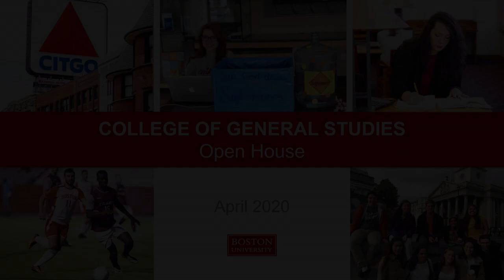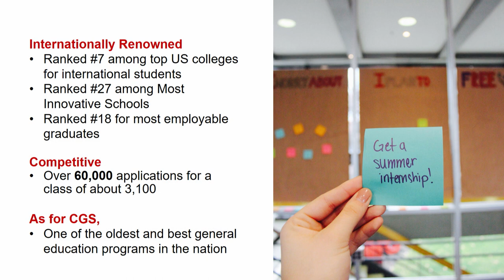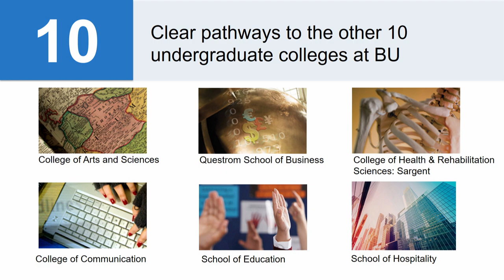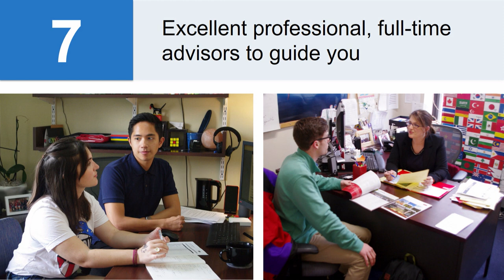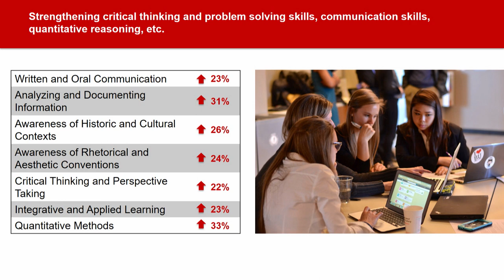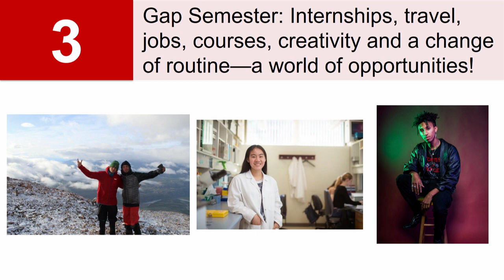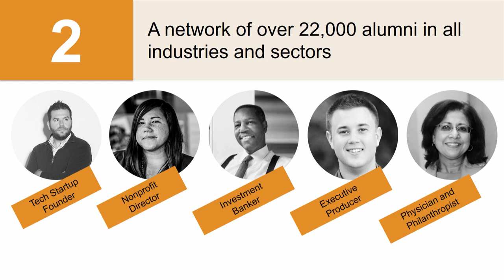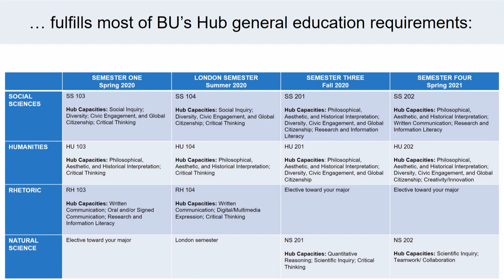Dean’s Address: The Top Ten Reasons Why CGS May Be Right for You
Dean Natalie McKnight welcomes you to the Boston University College of General Studies with a video presentation on why CGS may be the right fit for you, from your gap semester to your path to BU’s other schools and colleges.

Check out our Admitted Students page for more from Dean McKnight, a full schedule of our open house events this month, and more